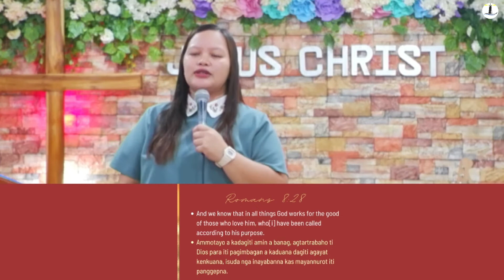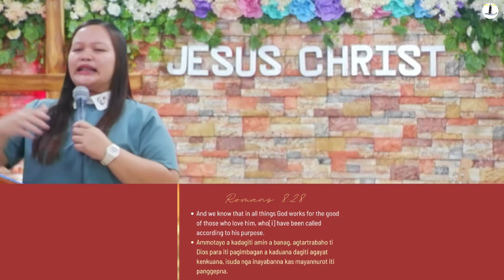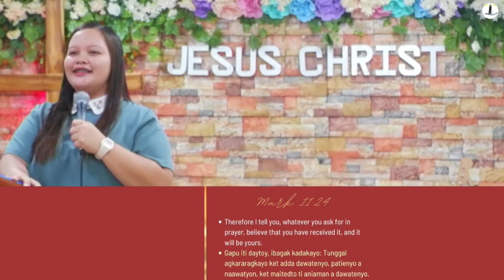The Virgin Birth